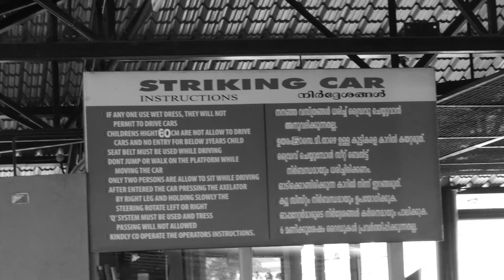Vismaya Water Park Kannur - Striking Car || Vismaya Water Park Kannur Kerala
Vismaya Water Park Kannur, the first water theme and amusement park in cooperative sector. It is located at Parassinikkadavu in Kannur. It has been operating since 2008.
The vismaya water park park is located in 30 acres of land and can handle 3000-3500 visitors at a time. Vismaya Water Park Kannur open up new horizons in the world of thrill and triumph. Vismaya Water Theme and Amusement Park is a unit of Malabar Pleasures (India) Pvt Ltd, promoted by Malabar Tourism Development Cooperative Ltd with registered office at Parassinikadavu, Kannur, Kerala. Vismaya Water Theme Park is the one and only water theme park in India promoted by a Co-operative Society. Vismaya water park has incorporated state of art technology providing enjoyable moments for entire family and is uniquely blessed with amazing beautiful location - A visual treat for all guests who visit Vismaya. Carefully chosen special rides provides excitement and pleasure to all ranging from kids to teen, youth to couples, and adult to seniors.